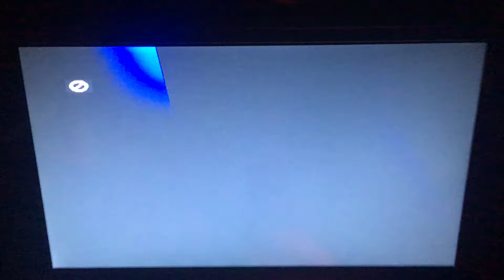20th Century Fox Home Entertainment 1999